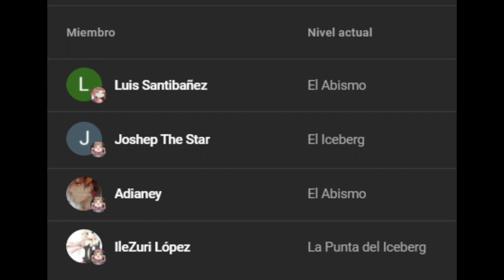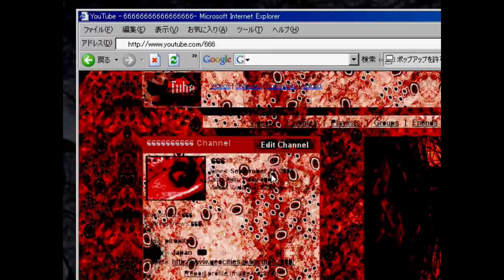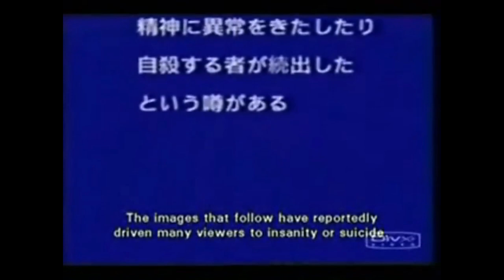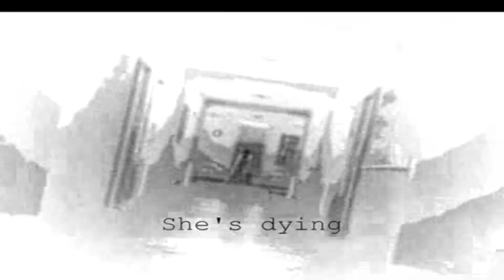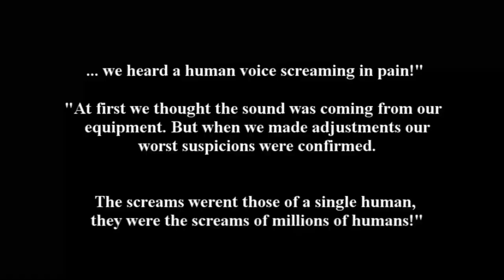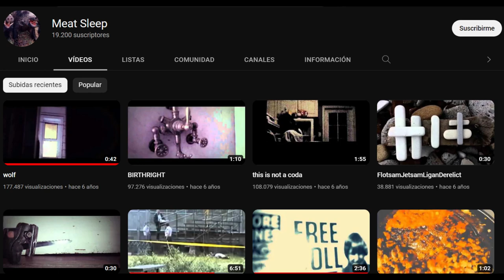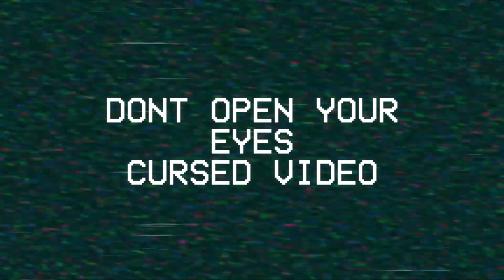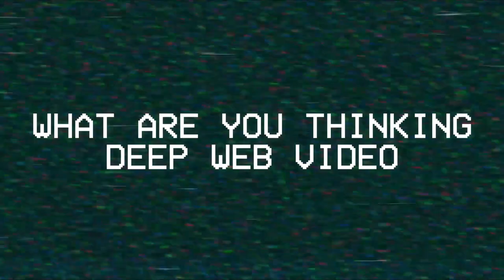🧊El Iceberg de los Videos Más Aterradores de Youtube☠️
En este vídeo veremos el Iceberg de los videos más aterradores de Youtube.